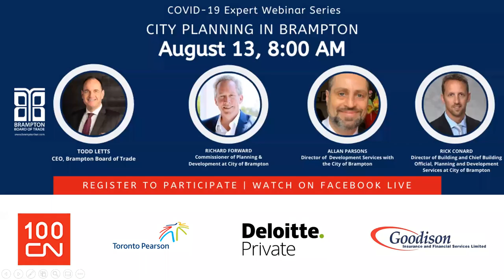Expert Series COB Planning